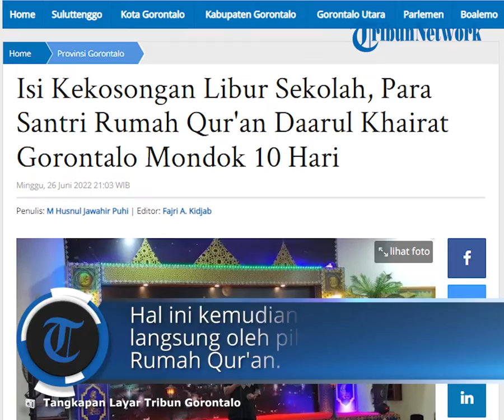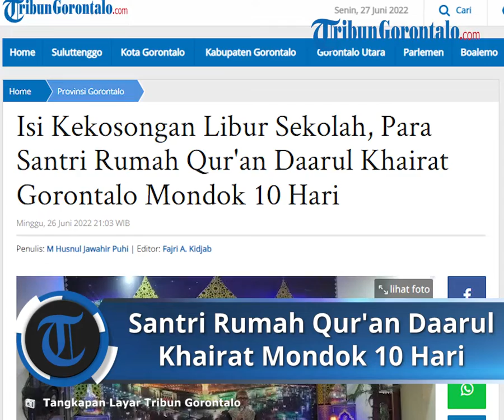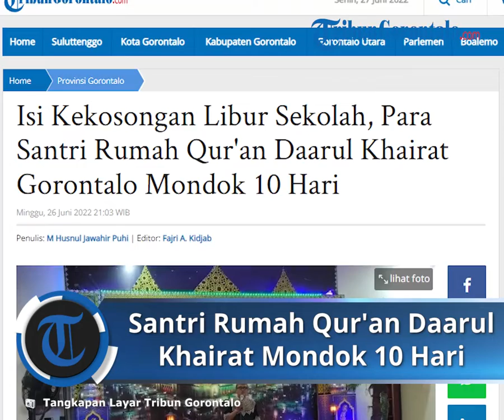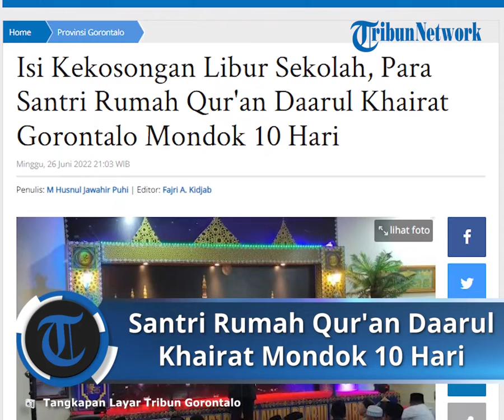Upaya Perdalam Ilmu Agama, Rumah Qur'an Daarul Khairat Isi Hari Libur Santri dengan Mondok 10 Hari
Laporan Jurnalis TribunGorontalo.com, M Husnul Jawahir Puhi

TRIBUN-VIDEO.COM - Rumah Qur'an Daarul Khairat mengisi kekosongan hari libur para santri dan santriwati dengan mondok 10 hari.

Mondok (pesantren) yang dilaksanakan oleh Daarul Khairat ini dimulai pada pagi hari tadi, Minggu (26/6/2022).

"Dari pagi hari kami sudah membuka registrasi untuk pesantren ini, dan pada sore hari ada agenda pembukaan dari program pesantren ini," ungkap Ruslan Demanto, Direktur Rumah Quran Daarul Khairat.

Ruslan mengaku, Pesantren sepuluh hari ini merupakan salah satu program dari Daarul Khairat.

Dalam hal ini, agar santri dan santriwati bisa lebih fokus dalam hapalan quran-nya dan pengetahuan agama.

Program ini, kata dia, berawal dari ide-ide para wali santri untuk mengisi aktivitas para santri di hari liburnya.

Hal ini kemudian diterima langsung oleh pihak pengurus Rumah Qur'an.

Sehingga pihak pengurus menyetujui ide tersebut dengan kesepakatan 10 hari mondok di Rumah Qur'an.

"Kebetulan jadwal mengaji di Daarul Khairat ini sepekannya tiga kali pertemuan, oleh karena itu kami lakukan program pesantren ini," lanjut Ruslan.

Selama program pesantren ini dilaksanakan, orang tua ataupun wali murid hanya melakukan pertemuan dengan anaknya sebanyak dua kali.

"Pada awal pengantaran santri dan di akhir penjemputan santri," ujarnya.

Ruslan mempertegas ke orang tua wali santri, batas akhir bertemu dengan anak-anaknya ba'da (selesai) salat maghrib.

Karena pada waktu tersebut, mereka akan melaksanakan beberapa program pengajaran yang berada di pesantren tersebut.

Diketahui, waktu penjemputan para santri pada akhir penutupan pesantren ini, yakni hari Rabu (6/7/2022).

Adapun aturan yang dibuat oleh pengurus Daarul Khairat di dalam program pesantren ini sebagai berikut:

1. Santri dan Santriwati dilarang membawa Gadget (ponsel).
2. Dilarang membawa snack ataupun makanan dari luar.
3. Dilarang bertemu orang tua atau wali selama masa proses pesantren dimulai.

Aturan-aturan diatas menurut Ruslan, untuk melatih kemandirian santri dalam kehidupan sehari-hari.

Dan paling utama, agar santri dan santriwati dapat lebih fokus dalam penghapalan Al-Qur'an. (*)

Artikel ini telah tayang di Tribungorontalo.com dengan judul Isi Kekosongan Libur Sekolah, Para Santri Rumah Qur'an Daarul Khairat Gorontalo Mondok 10 Hari,
Penulis: M Husnul Jawahir Puhi | Editor: Fajri A. Kidjab